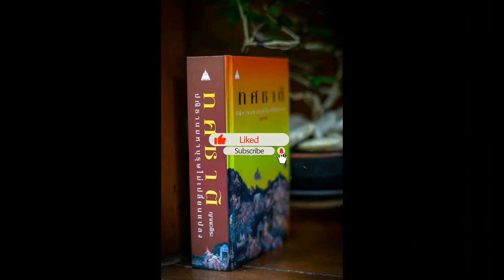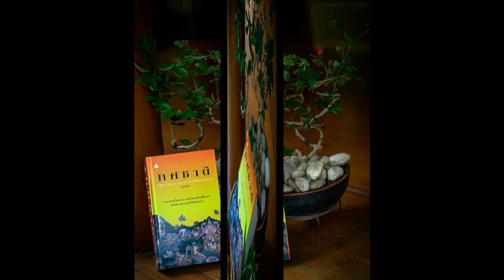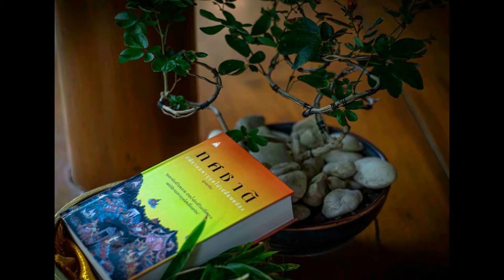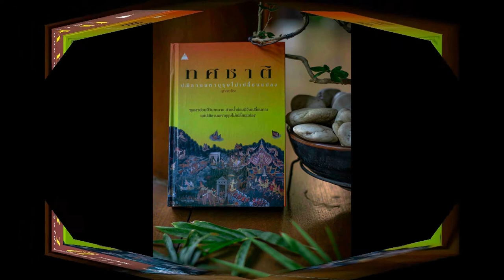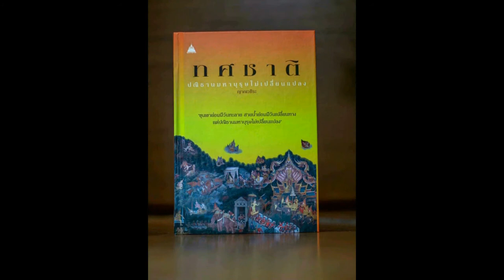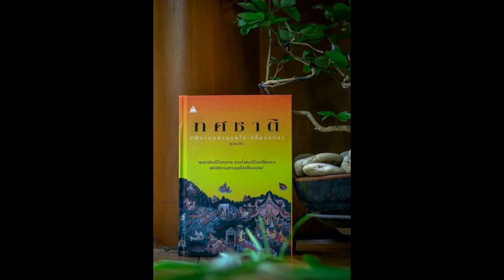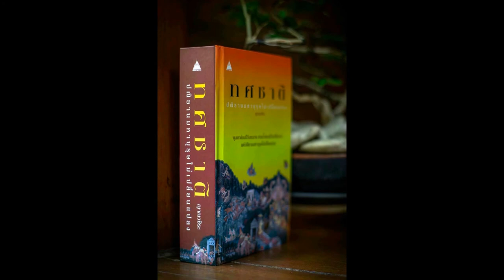ทศชาติ 094 ภูริทัต ธิดานาคราช 02